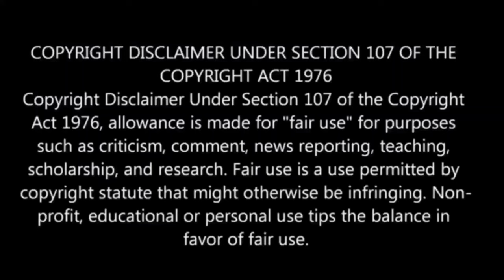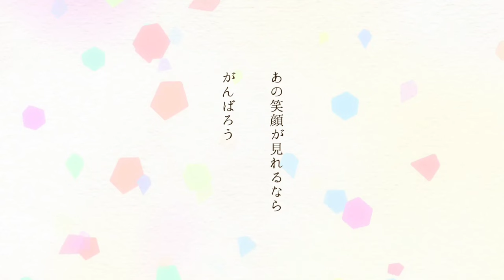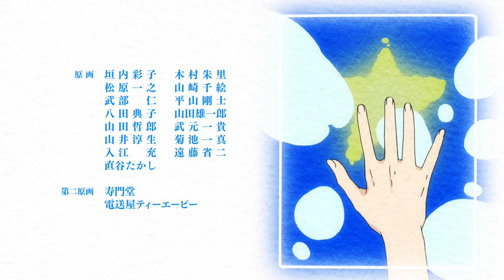3d Girlfriend பகுதி- 12 தமிழ் விளக்கம் | Story Explain Tamil | Anime boy